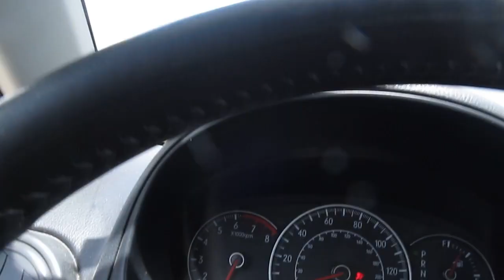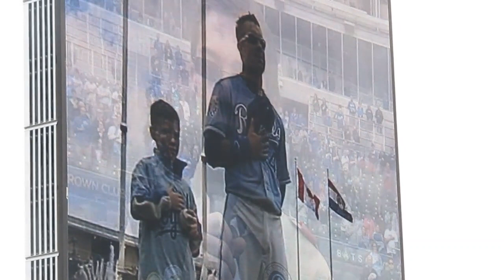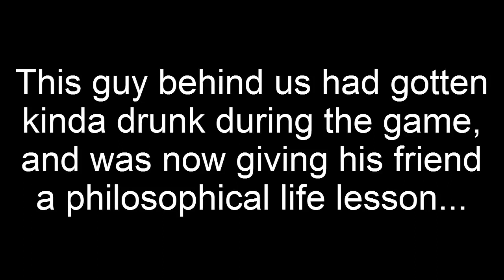TAKE ME OUT TO THE BALLGAME | LEAHMOUSE VLOG